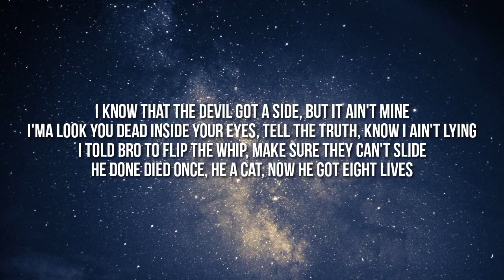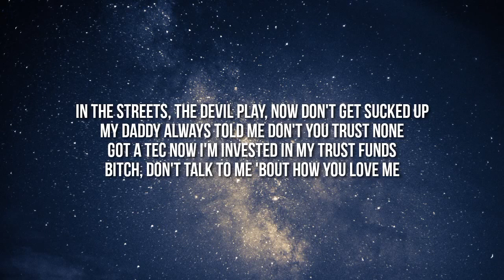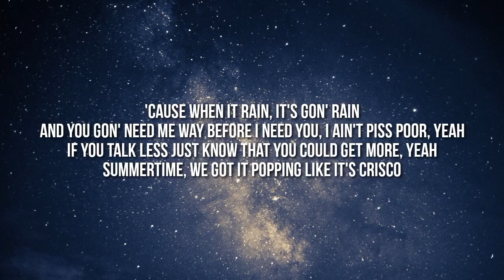Toosiii - Heart To Cold [Lyrics]